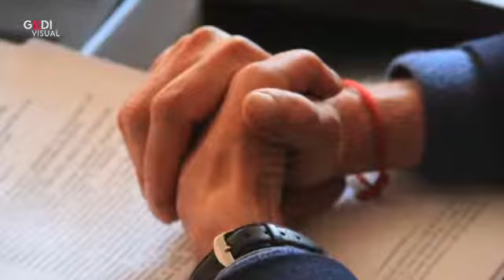Berceto: una canzone Lakota celebra il gemellaggio e la cittadinanza onoraria a Ocalan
🎥elettritv📲💻 Berceto: una canzone Lakota celebra il gemellaggio e la cittadinanza onoraria a Ocalan